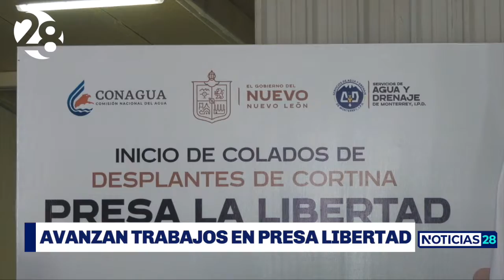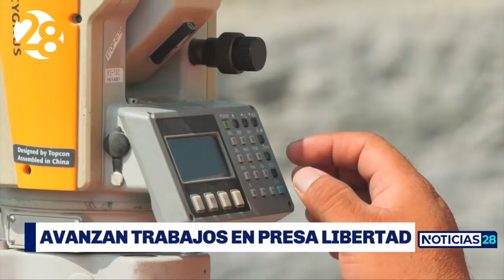Supervisa Samuel García avance en trabajos de la Presa Libertad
Este jueves se dio un paso más firme en los trabajos de la PresaLaLibertad con el inicio de colados de desplantes de la cortina.